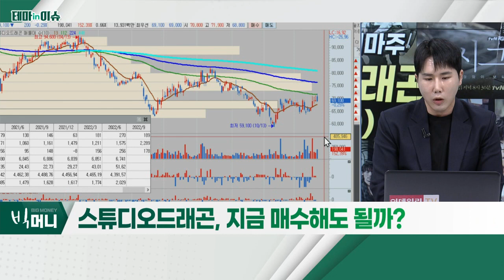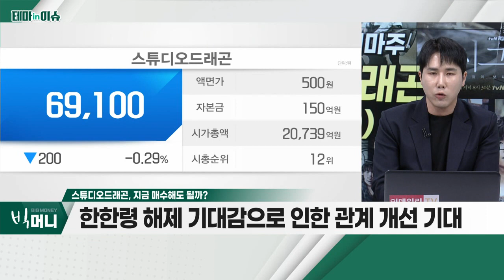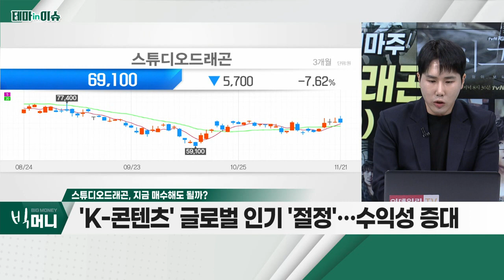스튜디오드래곤(253450)... 中 '한한령' 해제 기대감 지속_테마IN이슈 (20221121)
- 中 '한한령' 해제 기대감 지속
- 해외향 작품, 스케일 다양화… 매출 증가 지속
- 'K-콘텐츠'에 대한 수요 증가